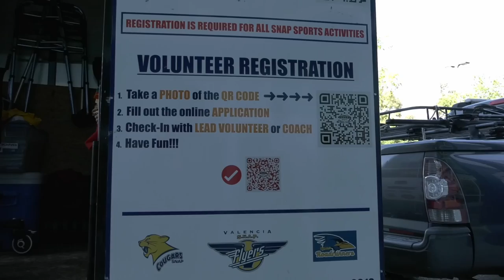SNAP Sports Ice Hockey Rink